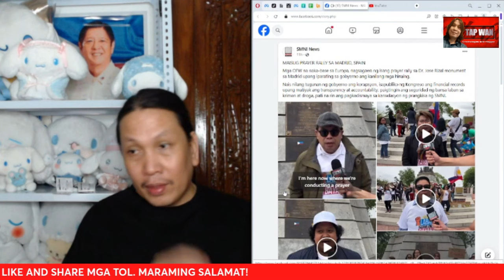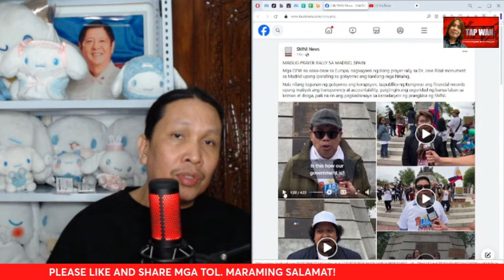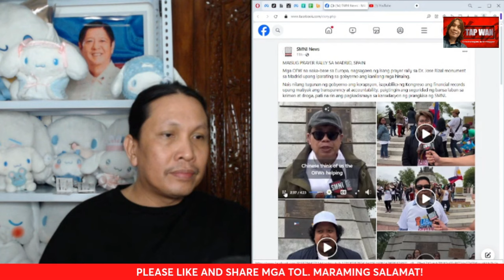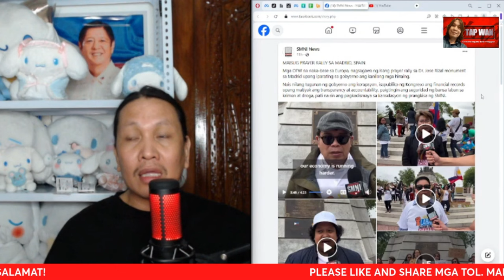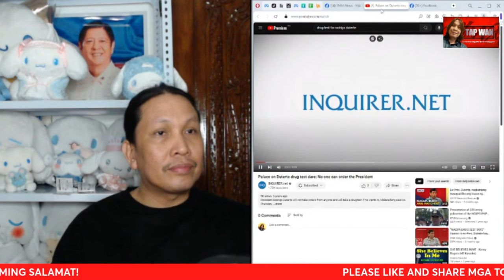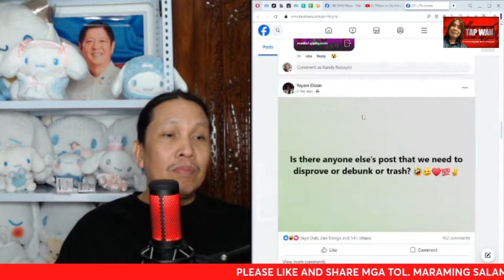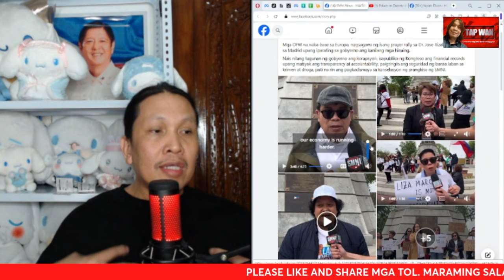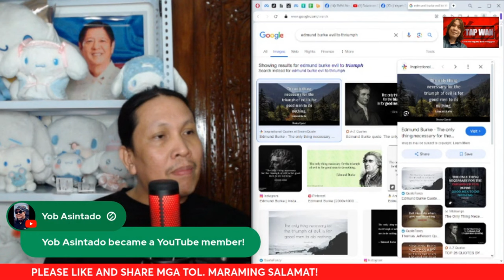BUMANAT NA NAMAN ANG MGA ALAGAD NI APOLLO QUIBOLOY AT RODRIGO DUTERTE MULA SA EUROPE